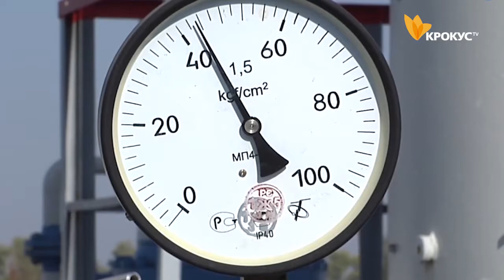“Україна - готова”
Україна запаслася газом на зиму повністю. У підземні сховища закачали 21 млрд кубометрів газу